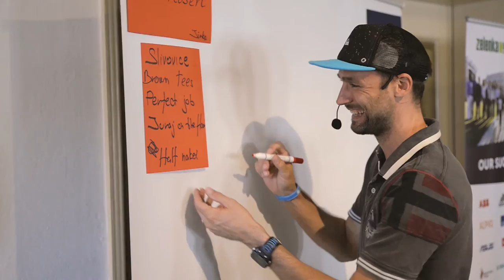ZELENKA ON TOUR - MUNICH 2016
With the success that followed the ZELENKA ON TOUR's debut in Budapest last year, we kicked things up a notch and once again invited team members, vendors, and VIP clients to join us on a journey of discovery and adventure: This time to Munich. The trip offered an ideal opportunity to show how communication and transparency are most effective when they form the heart of the business we do.

For this year's event, our planning team brought together a wide range of activities. A day of exploring Munich and the infamous Oktoberfest gave us a laid-back chance to mingle and get acquainted with everyone on the tour. The much anticipated workshop, followed by an adventure-packed day of rafting, showed that teamwork is a universal concept! The day ended with an evening to unwind at a great countryside party.

If you are interested, we even put together an extensive article focused on what went on during the workshop and what we took away from it